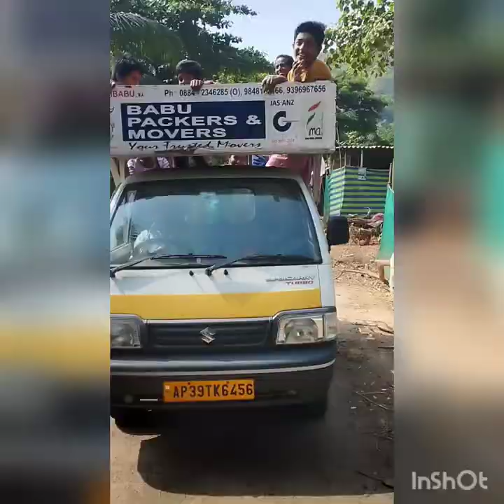shining little stars feild trip 2022-23 dharapalli waterfalls